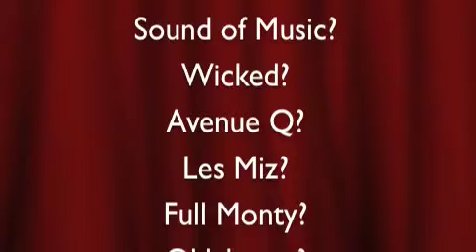Kingdom is...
KINGDOM
Thursdays, Fridays, & Saturdays at 8:00 pm · Sundays at 7:00 pm

at the VFW Theatre · 701 Lake Avenue · Asbury Park, New Jersey 07712

Inspired by the true stories of current and former Latin Kings, KINGDOM chronicles the journey of two kids from the barrio in a quest to belong - and the power struggle that tears the two friends apart. Andres and Juan are tired of being stepped on, abandoned, and poor. Juan is homeless, they're both jobless, and no one will help them so they decide to help themselves. They meet up with leaders of an underground organization that purports to support young Latinos: the Almighty Latin King & Queen Nation. Andres and Juan join the Nation, and their lives immediately change forever.